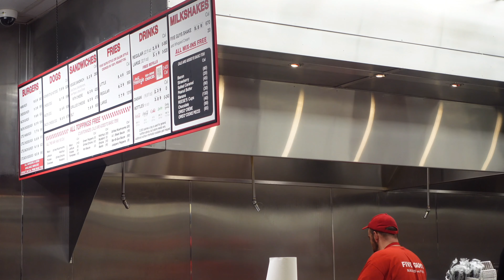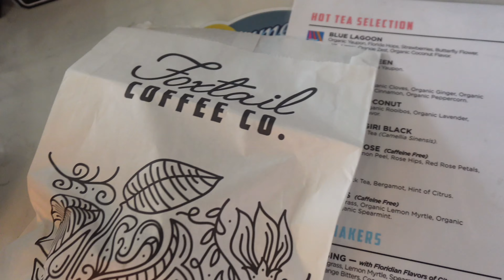TRAVEL VLOG: ST. AUGUSTINE, FL | shopping haul + coffee spots + target run + beach day + family time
spend a few days with me on a family trip to st augustine fl! while on vacation i went shopping at lululemon, urban outfitters, and target. on day two i went to the beach and tried out two new coffee spots! stay tuned til the end for family fun and turn up! thank you for supporting my video🫶🏾 every view, like, subscribe, and comment means sm to me🥰

FAQ?
age: 22
camera:  sony zv1 mark II

see sneak peeks on ig: @thejosalynsanders